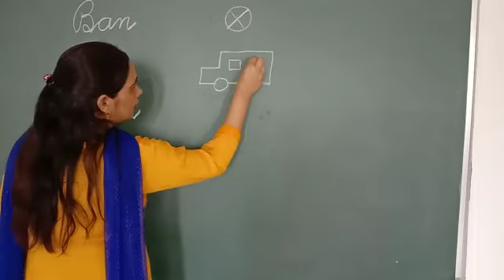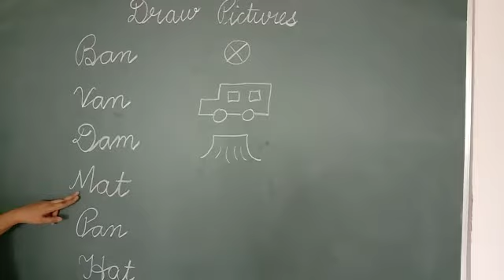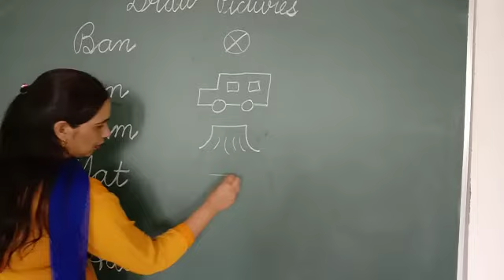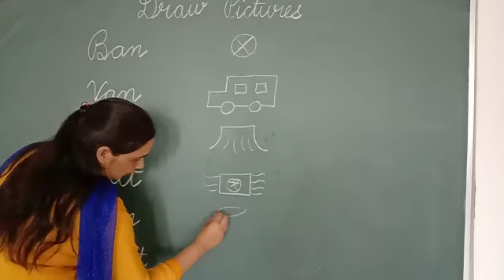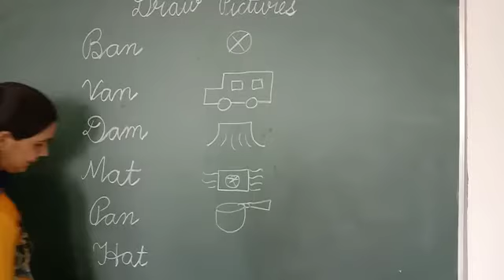Prep-2 Concept Draw Pictures